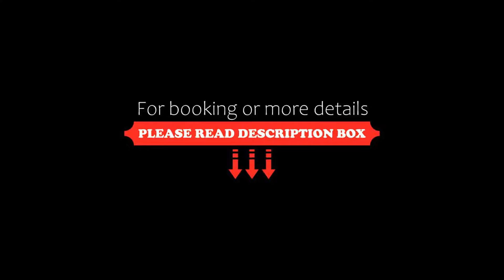El Jardin de la Huerta, Sahagún, Spain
About Property:
This converted farmhouse is located in the village of Galleguillos del Campo, 40 minutes’ drive from León. It offers an indoor pool, fitness centre and a large garden with mini golf.
The rooms at the El Jardín de la Huerta feature country-style décor, with wooden beams and furniture. Each one comes with a private bathroom.
The El Jardín de la Huerta’s restaurant serves traditional Castilian food. There is also a country-style bar with a ...
Property Type: Hotel
Address: Camino del Molino, s/n, 24329 Sahagún, Spain
Searching For
1. El Jardin de la Huerta - Sahagún - Spain
2. El Jardin de la Huerta - Sahagún - Spain Address
3. El Jardin de la Huerta - Sahagún - Spain Rooms
4. El Jardin de la Huerta - Sahagún - Spain Amenities
5. El Jardin de la Huerta - Sahagún - Spain Offers and Deals
Audio Credit:
Track Title: Blank Slate
Artist: VYEN